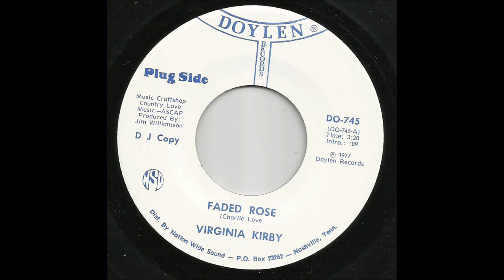Virginia Kirby - Faded Rose